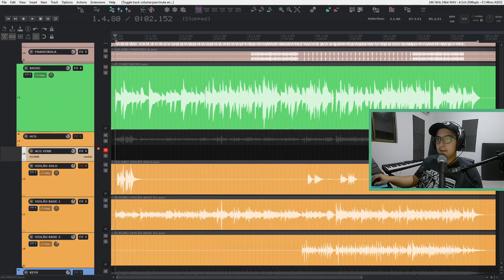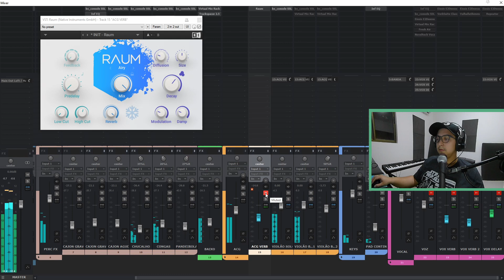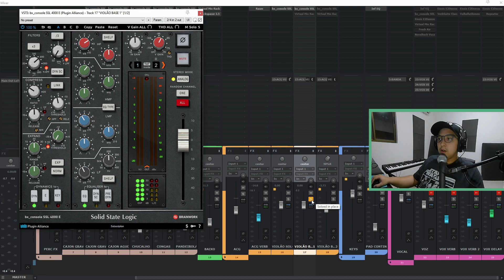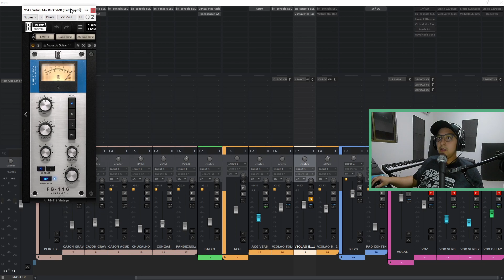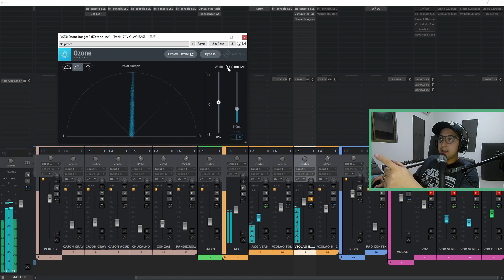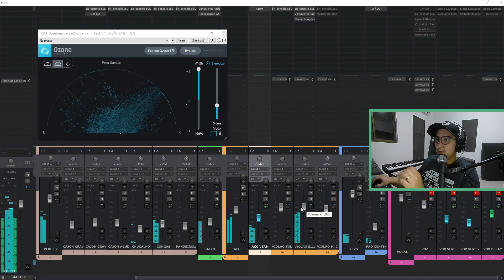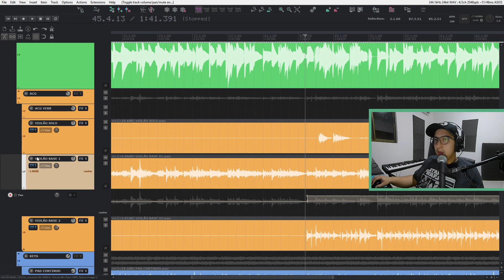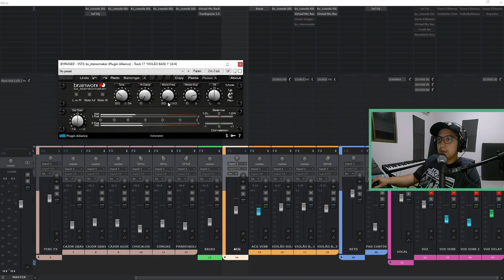COMO COLOCAR O VIOLÃO DENTRO DA MIX | MIXAGEM DE VIOLÃO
Fala, galera! mais um vídeo sobre mixagem e produção musical!
To mostrando os caminhos que eu sigo na hora de mixar violões! e dando algumas dicas de como inserir na mix soando legal usando plugins como izotope ozone imager pra abrir o stereo e o 1176 pra compressão. Espero que curtam!

PLUGINS USADOS:

console SSL 4000 E (brainworks / plugin alliance)
FG-116 Vintage (Virtual Mix Rack / Slate digital)
Ozone Imager 2 (Izotope)
bx_stereomaker (brainworks / plugin alliance)
Raum (Native Instruments)